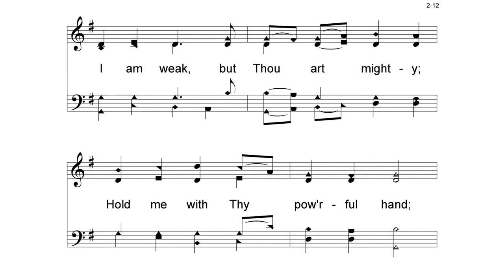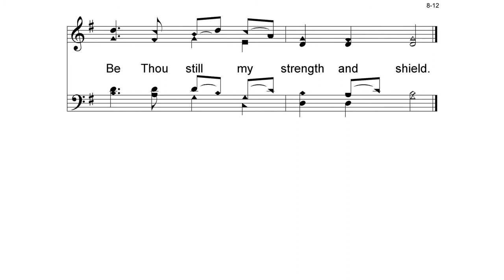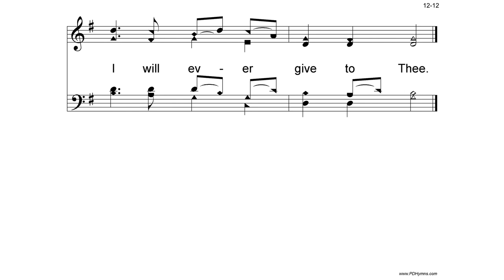Hymn: Guide Me, O Thou Great Jehovah